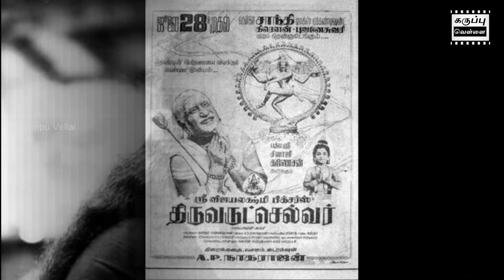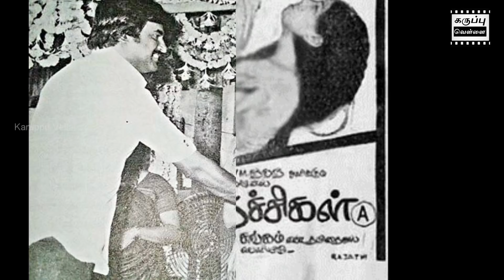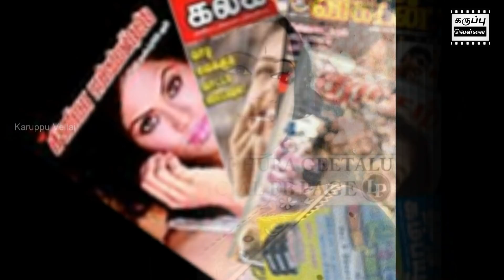எனக்கு ஸ்ரீவித்யாவிடம் இருந்த உறவு, ஸ்ரீதேவியிடம் இருந்ததில்லை | Kamal -Srividhya -Sridevi -Sripriya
''கருப்பு வெள்ளை'' - தமிழ் சினிமா- ஒரு பயணம் -
***சினிமாவின் வரலாறு, முக்கிய நிகழ்வுகள், சுவாரஸ்யமான தகவல்களை இந்த சேனல் மூலமா தெரிஞ்சிக்கலாம்.***